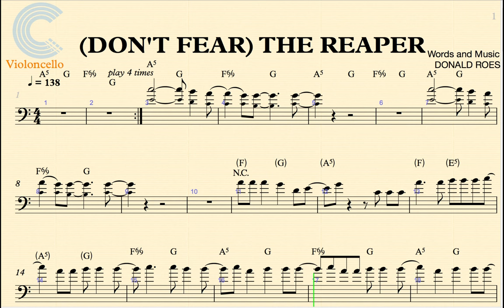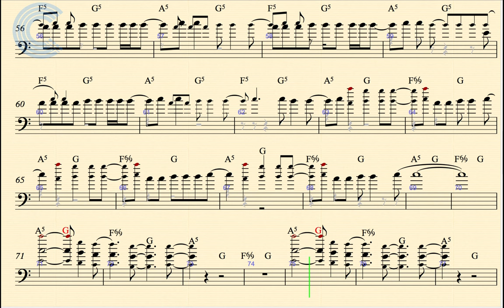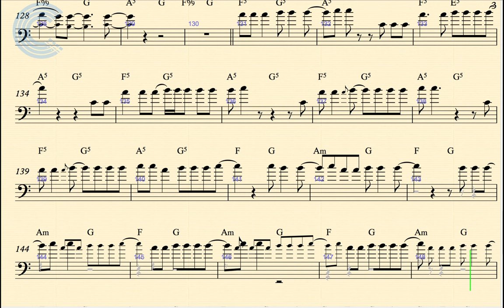Cello - (Don't Fear) The Reaper - Blue Oyster Cult - Sheet Music, Chords, & Vocals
Cello sheet music, chords, and vocals for Blue Oyster Cult - (Don't Fear) The Reaper. Learn to play Don't Fear the Reaper and sing along!